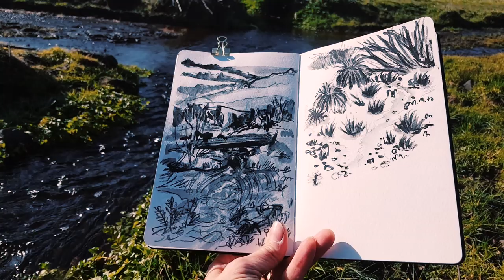Explore the Cornish coastline with me | Sketchbook Travels | Predannack, Cornwall | Mel Chadwick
IN THIS VIDEO: Hi guys! Welcome to another video, today I take you on one of my recent sketch walks, visiting the beautiful countryside and coastline of Predannack, on the Lizard peninsula. It's situated just south of Mullion village where I live.

I'm also testing out a bag from Millican, called Nick the Messenger bag,  made from a new Bionic Canvas, it's durable, waterproof but also light weight.  My favourite feature is the expandable pocket for my water bottle, it's a simple feature but an absolute game changer for my sketching and walking habits as I finally have my hands free! (My usual bag doesn't have room for my water bottle as well as all my kit). Millican make their bags to last for life but say should you find any faults or experience wear and tear out of the ordinary you can send it back for Vera (their sewing dame) to mend!

Do you have a favourite piece of kit when you go out sketching? I'd love to hear in the comments!

LINKS
+ Nick the Messenger Bag
+ Concertina Sketchbook
+ Moleskin Sketchbook
+ Pocket Watercolour set (closest to mine)
+ Brush pens
+ Fineliners pack of 6
+ Caran d'ache Gouache Pan paints
+ Waterbrush pack of 3

ABOUT ME:
My name is Mel Chadwick and I'm a professional freelance illustrator and artist based in Cornwall. Here I share studio vlogs, interviews, projects I'm working on, tips and tutorials that may be helpful to other artists and sketch walks.

*All amazon links are affiliate links which means I get a small fee should you decide to purchase, it doesn't add anything to the final total but means I receive a tiny amount if do.